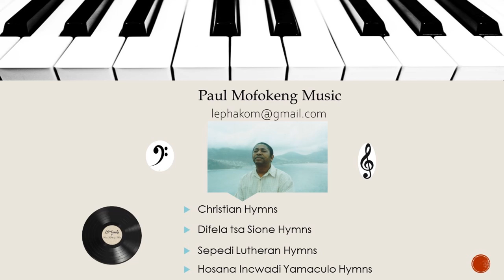One minute video. Difela tsa Sione Hymn 138 Haufi le Morena haufinyana - Paul Mofokeng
Difela tsa Sione Hymn 138 Haufi le Morena haufinyana. Piano instrumental with lyrics.